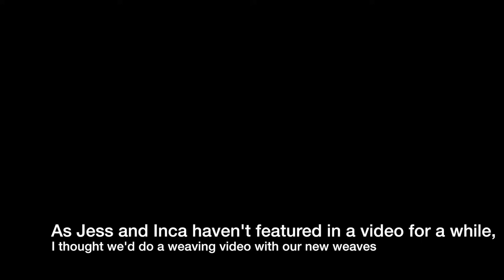The flat coats weaving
I have been after a decent set of weaves for a while and my trainer was selling one of his sets of weaves for a fraction of the price.  They're much sturdier than my previous set and the correct spacing.  So, we got out in the garden and had some fun!

Inca was slower in some of the clips as we were practising over a period of time and she got tired.  Jessie hasn't done much agility for the last 6 months (only little bits in the garden) but despite this she was raring to go! She has a very different weaving pattern to Inca.

We then had a little go at some simultaneous weaving, which was mostly a fail, but i've attached some half decent clips of that at the end.